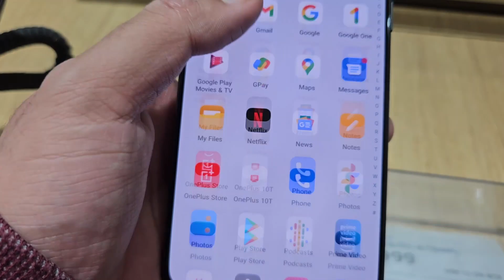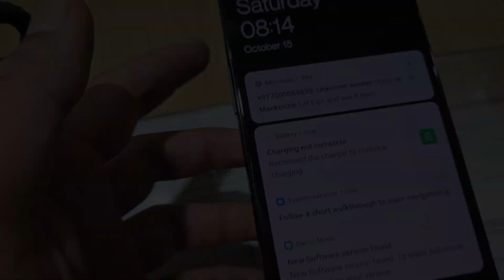OnePlus 10T Black Color Phone | 4800 Mah | 8/128GB | 16 MP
ONEPLUS 10T BLACK 128 GB 4800 MAH

PEACE :)